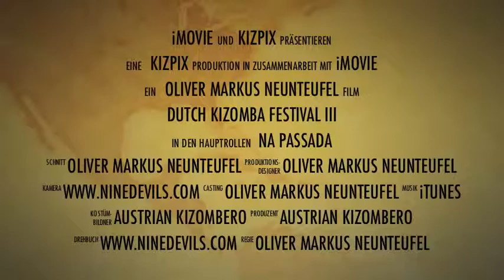Dutch Kizomba Festival III - Friday Short Cut